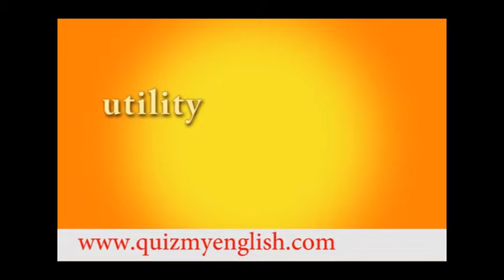40. English lesson. Speak like Business leader. UTILITY | PHILANTHROPY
UTILITY
PHILANTHROPY